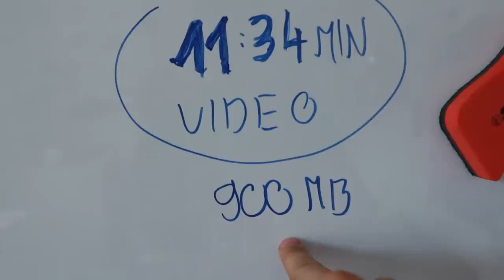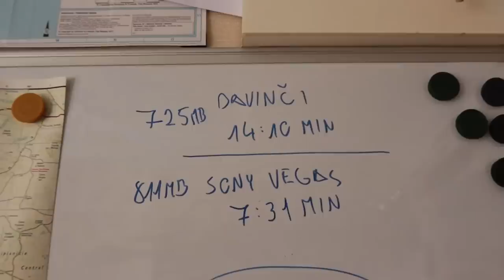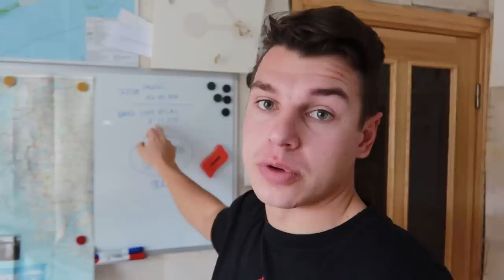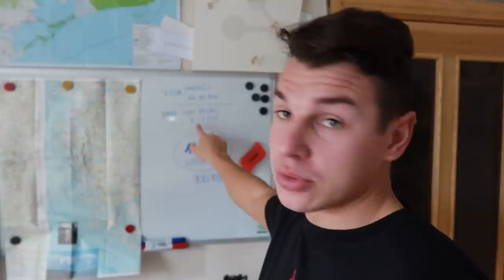WTF Davinci? | Dronų registracijos